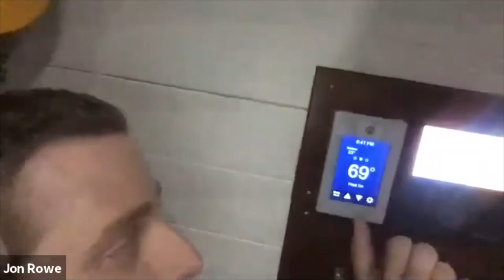Meetup Monday Winter Essentials